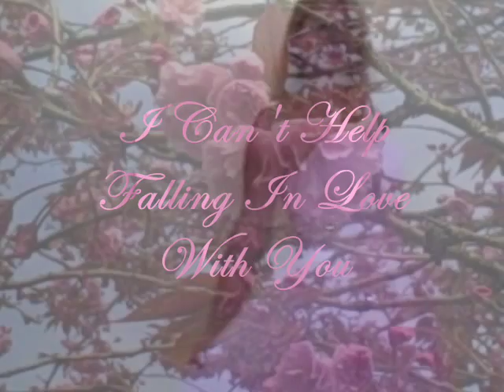I CAN'T HELP FALLING IN LOVE WITH YOU (Elvis Presley) *BEAUTIFUL* Classical Version! JOANNA HENWOOD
This love song by Elvis Presley was playing on the radio and I thought it had a beautiful melody, so I wanted to record my own version, as I thought it would work well in a classical arrangement. The melody reminds me of Plaisir D'Amour.